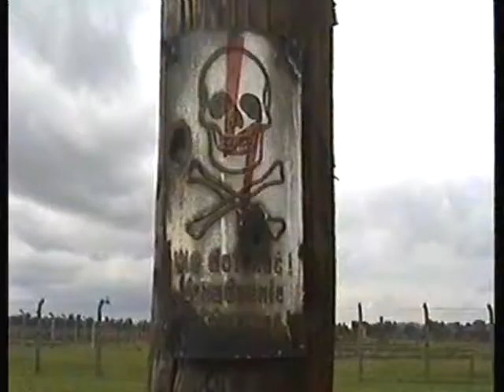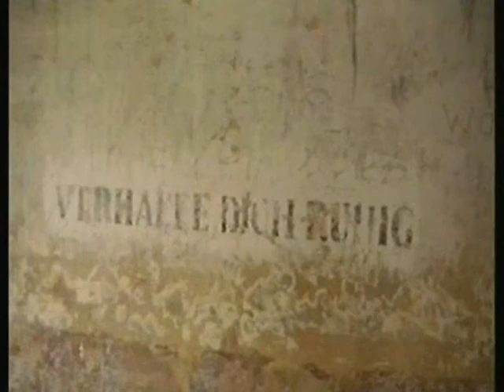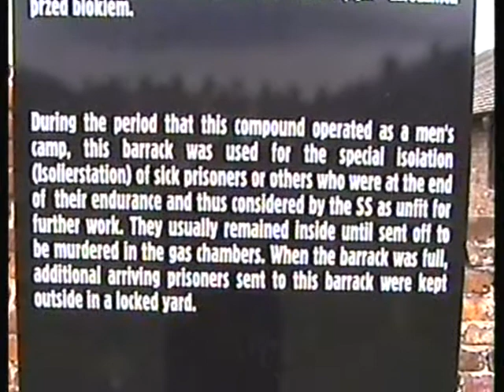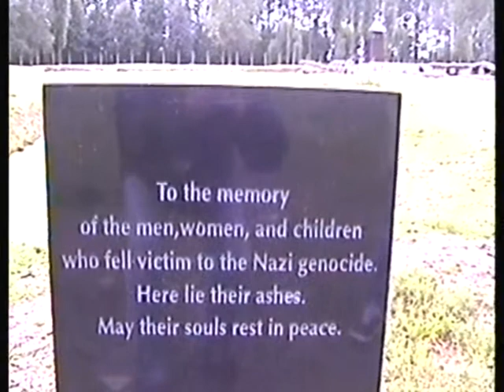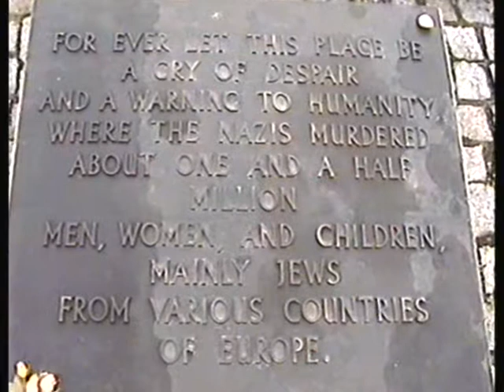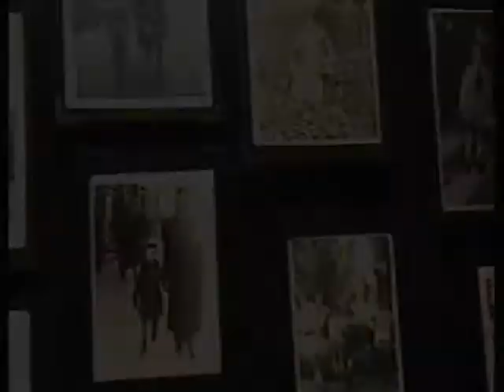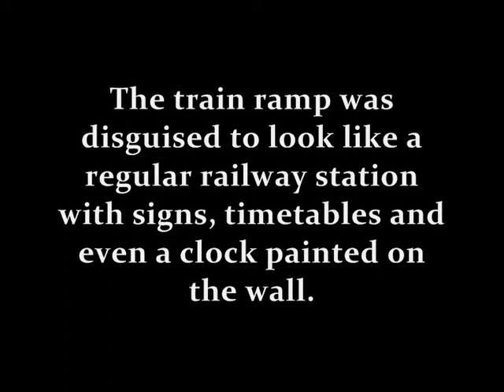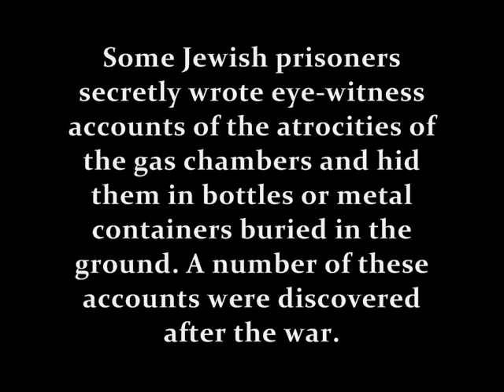AUSCHWITZ OUR STOREY BY LES & GRAHAM # 3.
JOIN US AS WE TRAVEL TO AUSCHWITZ IN POLAND IN 2000. THIS FILM AS BEEN RE-MASTED.